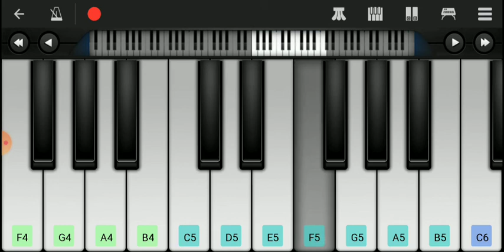Pardesiya Yeh Sach Hai Piya:Easy Piano Full Song Tutorial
Use Headphones for better quality of sound.